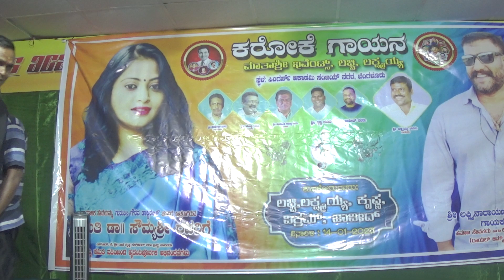ಕರೋಕೆ ಗಾಯನ, ಮಾತಶ್ರೀ ಇವೆಂಟ್ಸ್, ಲಚ್ಚಿ, ಲಕ್ಷ್ಮಯ್ಯ, ಸ್ಥಳ, ಸಿಂಗರ್ಸ್ ಅಕಾಡಮಿ, ಸಂಜಯನಗರ, ಬೆಂಗಳೂರು, 14.01.2023